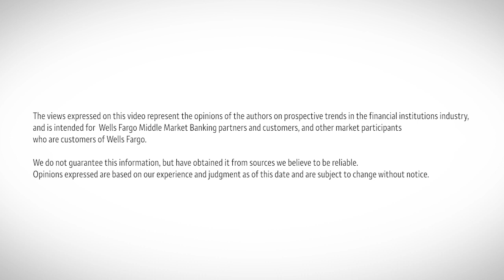Corn, ethanol and the electric car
Wells Fargo’s Agriculture Economist Dr. Michael Swanson weighs in on the ethanol market and the long-term corn farming implications of EV adoption. Dr. Swanson is joined by Andy Patel, National Sales Executive for Wells Fargo’s Agribusiness, Food and Hospitality Group as they explore the past, present and future state of corn-based ethanol use in fuel.